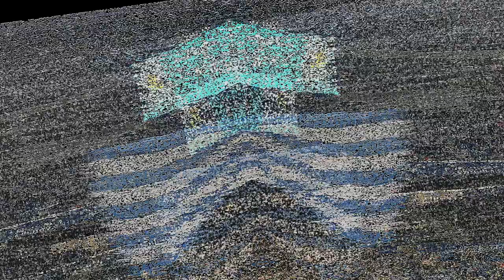DOMINIK SZOBOSZLAI | ¿TXURI URDIN?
Podría ser el bombazo del verano. Unos dicen que sí, otros que ni de broma. ¿Puede llegar Dominik Szoboszlai a la Real? Repasamos unas últimas horas de viernes repletas de noticias.